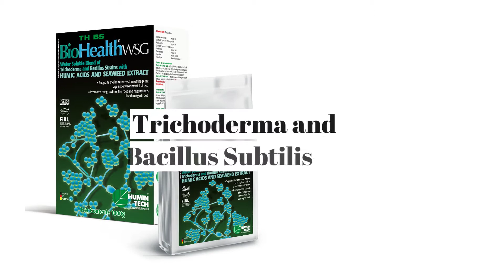How to Improve the Microbiome in Hydroponic Systems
In hydroponic systems, plants are reduced entirely to their material being. In soil, countless interactions normally take place that do not function in the nutrient solution, for example via mycorrhiza.

Nevertheless, a microbiome also forms in hydroponics, into which biostimulants can be specifically introduced to enable certain modes of soil functioning.

For example, BioHealth TH BS contains Trichoderma and Bacillus Subtilis and can help prevent the development of harmful fungi or unfavorable bacteria.

As the nutrient solution gains complexity towards the soil, the entire system becomes more stable. The plants themselves also become more resilient to biotic and abiotic stressors.